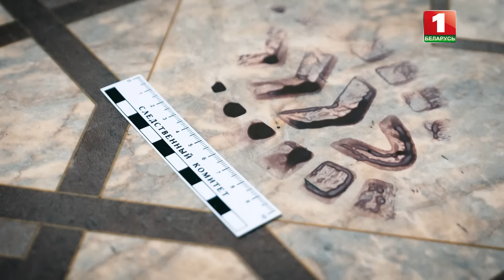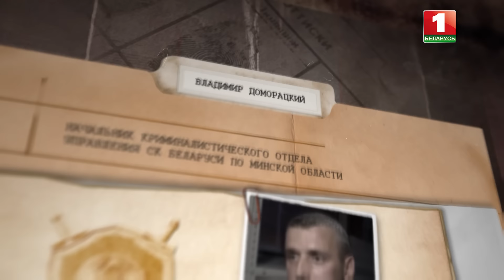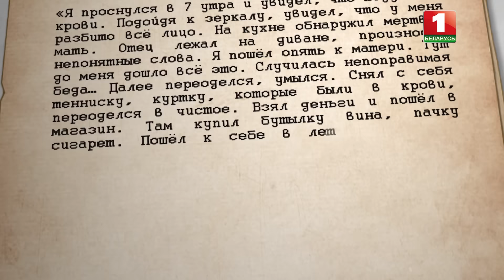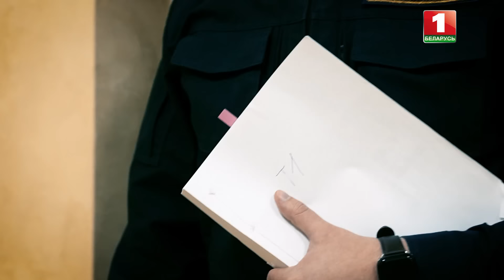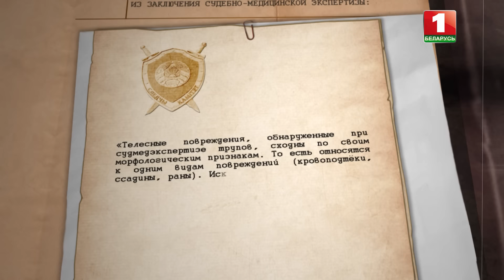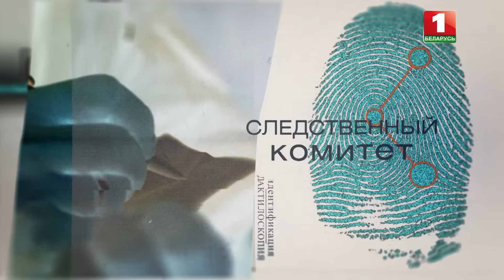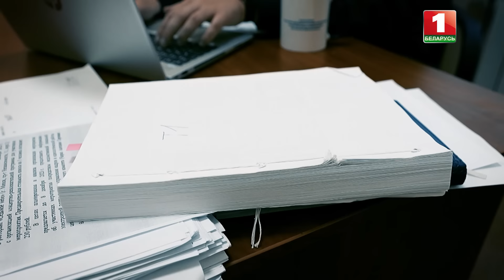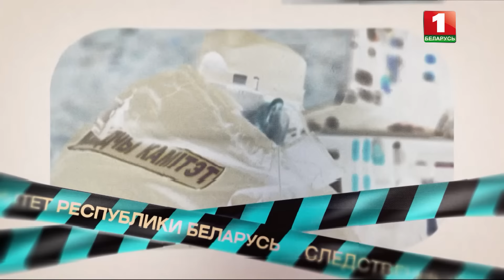Семейная трагедия: загадка жестокого убийства супругов в Быховском районе. Тайны следствия. 1 серия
В июле 2012 года в одной из деревень Быховского района совершено убийство двух престарелых супругов. Изначально подозрению в совершении преступления был задержан 42-летний сын потерпевших. Анализ собранных по делу доказательств не позволял сделать категоричный вывод о совершении сыном убийства родителей, однако спустя 8 лет следователи установили истину.

🔹Кто совершил жестокое убийство двух человек?
🔹Что стало мотивом страшного преступления?
🔹Как удалось установить виновного?
🔹Что рассказал на следствии сам убийца?

Подробности расследования — в новой серии проекта "Тайны следствия".